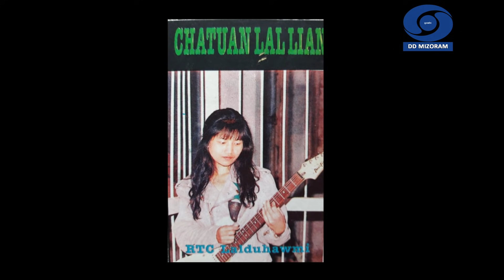Zai mite huang | Interview with RTC lalduhawmi